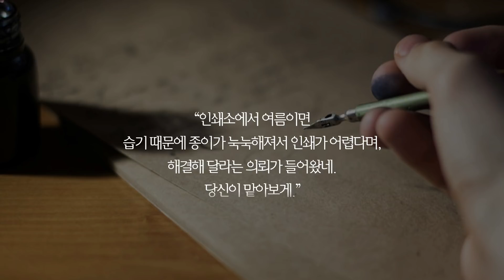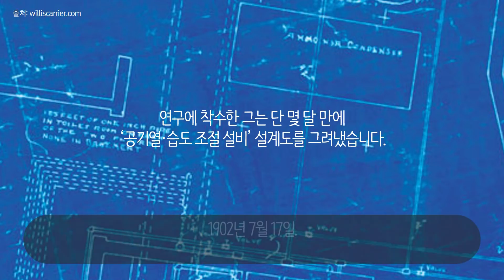[스브스뉴스] "이 분 없었다면 우린 죽었다"…여름마다 '충성!'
무더운 여름 모두 시원하게 지내고 계시나요? 이맘때면 인터넷에 올라오는 이름이 있습니다. 윌리스 캐리어, 에어컨 발명가입니다. 1902년 에어컨을 고안한 그의 이야기를 담아봤습니다.